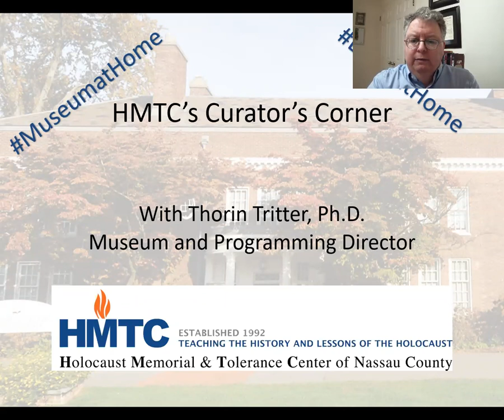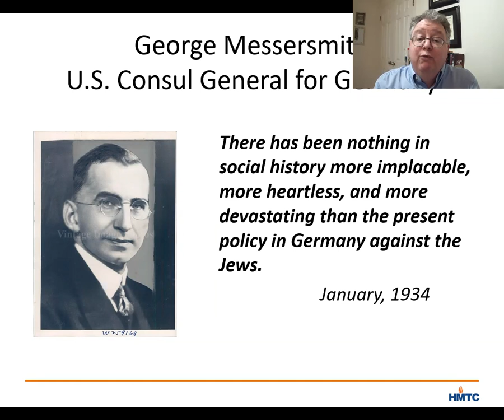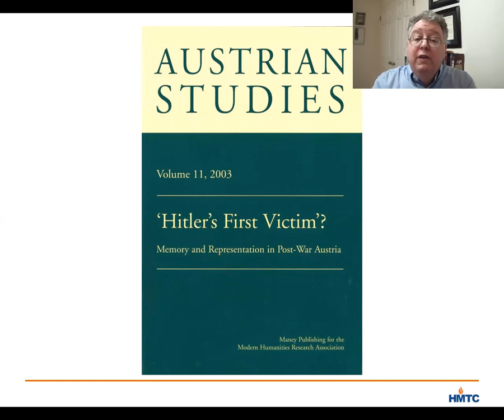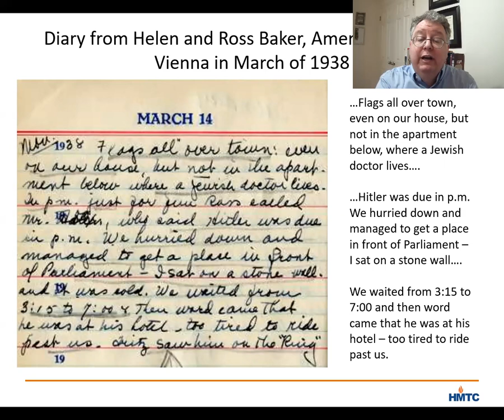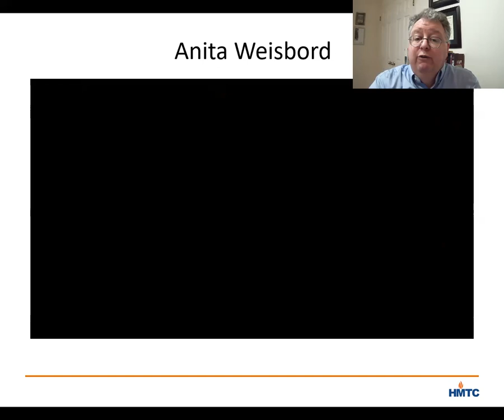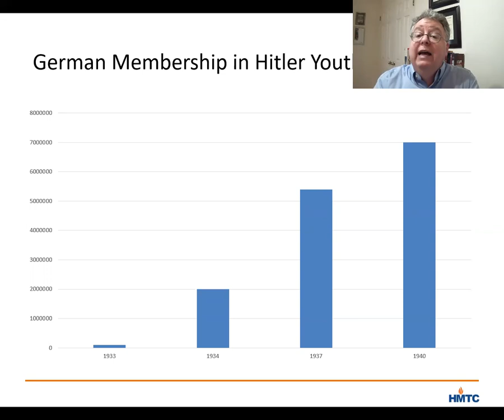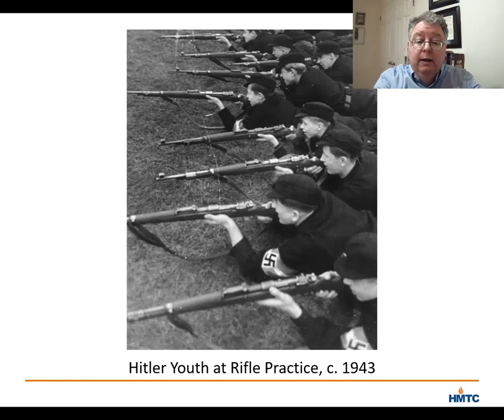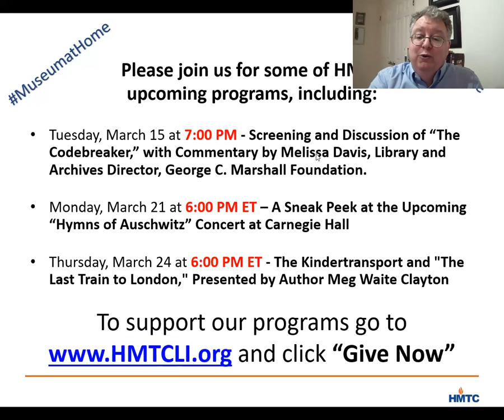Curators Corner - A Photograph of the German “Anschluss” of Austria in March 1938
Thorin Tritter, HMTC’s museum and programming director, talks about a photograph displayed in our gallery that shows a crowd of girls from the League of German Girls waving Nazi flags in support of the German annexation of Austria on March 12, 1938. Dr. Tritter describe why the Nazis annexed Austria and the dramatic impact on the Jewish population. He also touches on whether "annexation" is the correct term.